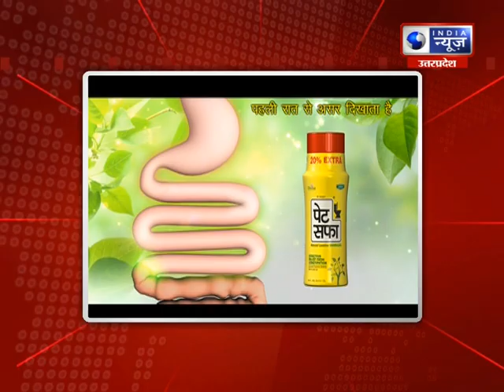इंडिया न्यूज OPD: सबसे बड़ी मुहिम, कोरोना से बचने के लिए डॉक्टर बताएंगे उपाय